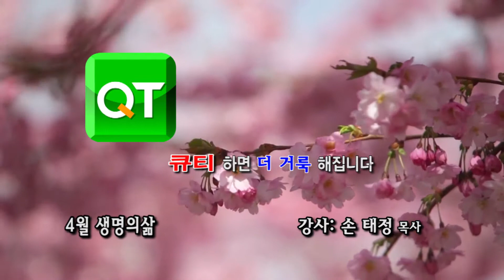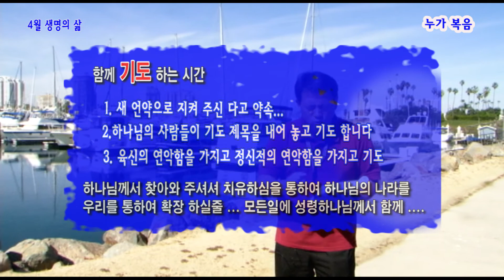[생명의삶]04062017(거룩한 보혈을 부어 영원한 새언약을 세우시다)눅22:14-23